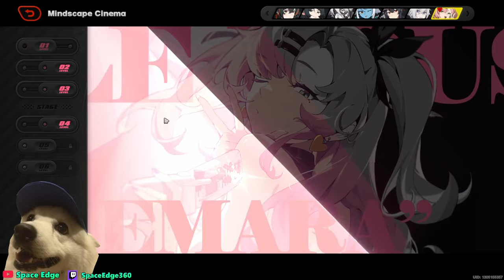Will My BURNICE SUMMONS Break My F2P??? (Zenless Zone Zero - Lucky(?) Streamer Summons)